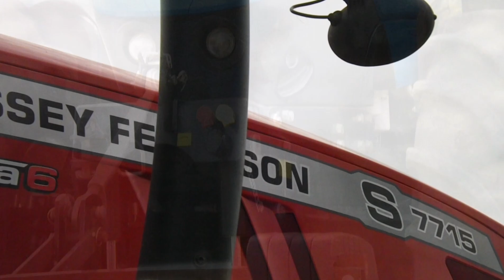☆Ursus 1634 Daje W Palnik !?☆Dni Kukurydzy 2022 W Gr Paradowski☆Dźwięk silnika☆4x New Holland☆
🔊 🔊 🔊 Czytaj opis 🔊 🔊 🔊

Siemanko
Dziś wlatuje filmik z ,, Dni Kukurydzy W @grparadowski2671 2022 " 💪🔥🚜📢🇵🇱

‼ Oglądaj w 1080p60 ‼

📢  Nagrywam:
- Gimbal ręczny MOZA Mini S Essential
- Finepix SL280,

📢 Montaż:
- ŁódzkieTEAM1

Zapraszam na :

🔓Snapchata - szymongajda1

🔓Instagrama - szymon.gajdzioszek

🔓Facebooka - Szymon Gajda

Muzyka: Na 2 tyś. wświetleń ‼

☆Zabrania się kopiowania pomysłów użytych przez twórcę ŁódzkieTEAM1.☆